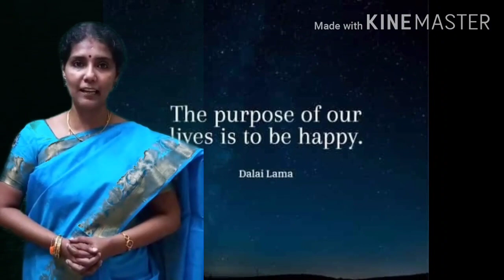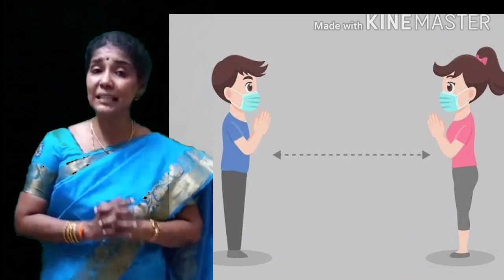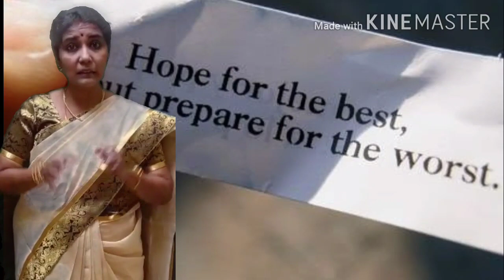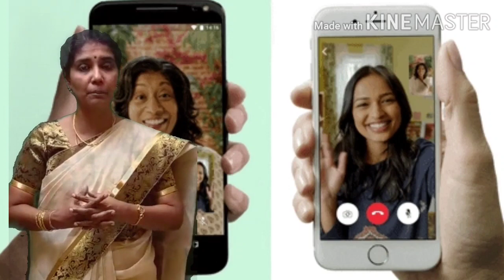Be A Warrior And Not A Victim To Covid19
5 simple tips to tackle the pandemic.
Listen and stand away from Corona.
Description by our beloved Science teacher, Smt. K. Kavitha Chellam.